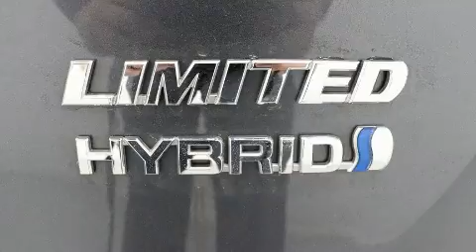2017 Toyota RAV4 Hybrid Limited in Springfield, OR 97477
Sensibility and practicality define the 2017 Toyota RAV4 Hybrid. With less than 40,000 miles on the odometer, this 4 door sport utility vehicle prioritizes comfort, safety and convenience. Smooth gearshifts are achieved thanks to the efficient 4 cylinder engine, providing a spirited, yet composed ride and drive. All wheel drive keeps this model firmly attached to the road surface. All of the premium features expected of a Toyota are offered, including: a built-in garage door transmitter, tilt steering wheel, heated door mirrors, lane departure warning, cruise control, an overhead console, and a blind spot monitoring system. For drivers who enjoy the natural environment, a power moon roof allows an infusion of fresh air. Passengers are protected by various safety and security features, including: dual front impact airbags with occupant sensing airbag, head curtain airbags, traction control, brake assist, a panic alarm, and 4 wheel disc brakes with ABS. Electronic stability control ensures solid grip atop the road surface, no matter how challenging the driving conditions. This vehicle has achieved Certified Pre-Owned status, by passing Toyota's comprehensive certification process. Our team is professional, and we offer a no-pressure environment. We'd be happy to answer any questions that you may have. Come on in and take a test drive!